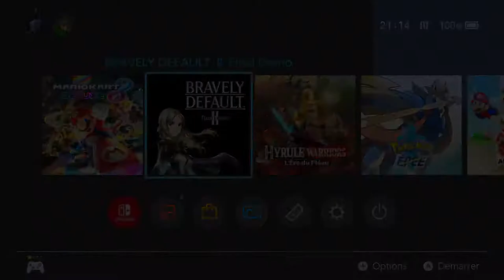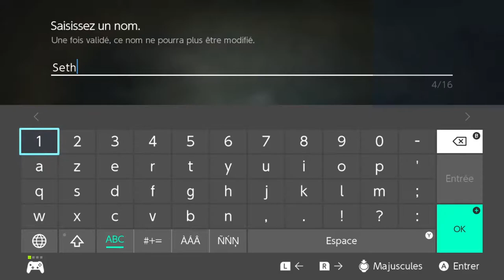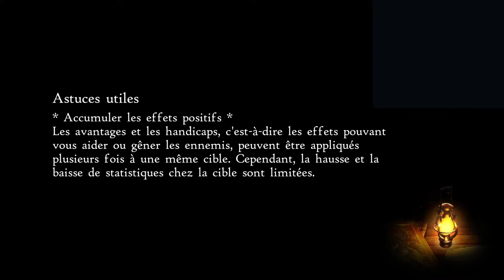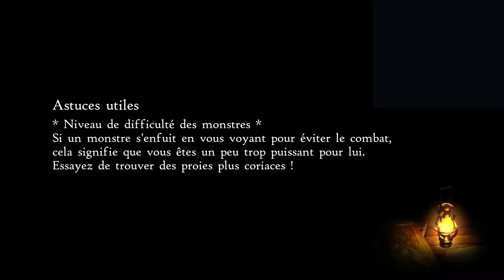Bravely Default II - Test de la démo finale!